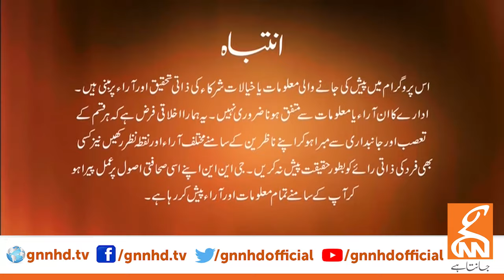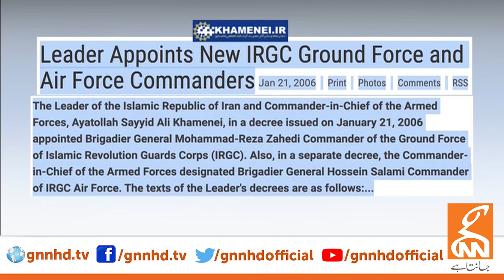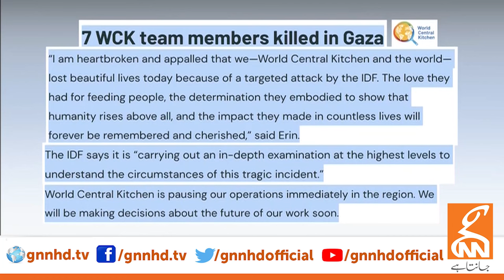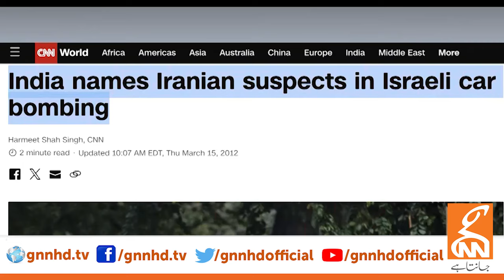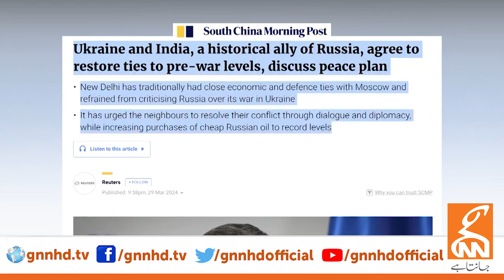LIVE With Dr. Shahid Masood | Attack | 02 April 2024 | GNN